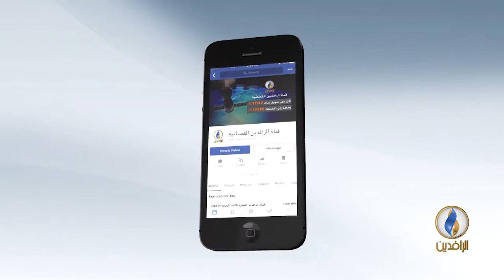حوار_سياسي | دمج الحشد بالجيش.. الغايات والأسباب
ضيوف الحلقة
العقيد الركن حاتم الفلاحي – خبير عسكري وأمني
هاتفيًا
د.أحمد كسار – أكاديمي ومحلل سياسي عراقي

إعداد وتقديم
أفل الصقر